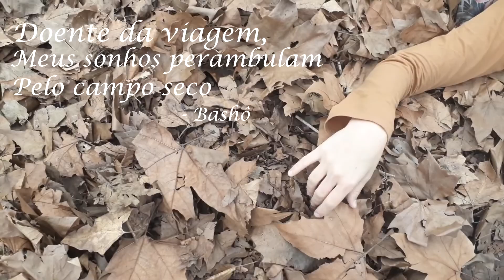Filme Haikai Gabriela Thomas